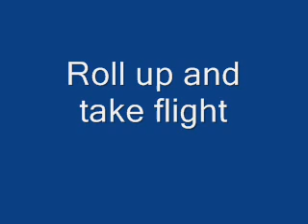Roll up and take flight Young Brail feat Kuttin Kell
hot new track by young brail..i had to get on this one..roll up somethin nice and slap this..mixtape for promo use only...